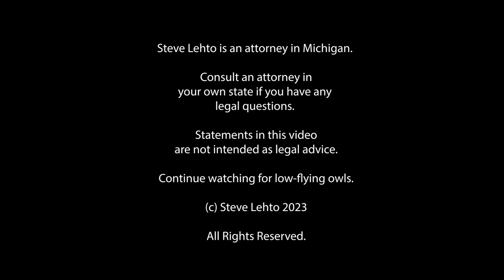Your Driver's License Photo Could be Used in a Criminal Lineup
Or by a facial recognition company, without you knowing it.